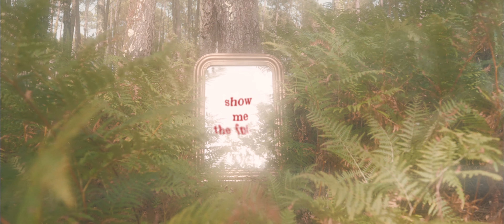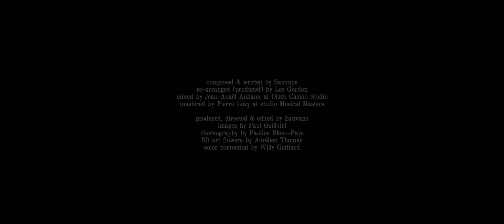SAUVANE - Am I Happy? (Official Music Video)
→ 𝑳𝒚𝒓𝒊𝒄𝒔 & 𝒎𝒐𝒓𝒆 𝒊𝒏𝒇𝒐𝒓𝒎𝒂𝒕𝒊𝒐𝒏 𝒂𝒃𝒐𝒖𝒕 𝑺𝒂𝒖𝒗𝒂𝒏𝒆 ↴

"Am I happy?" is the first single from my debut album, that will be out at the end of the year! It’s a very personal song that I wrote in my darkest hours… I hope it can help guide you through your struggles as well as your achievements, as it did for me 🖤

→ 𝑳𝒚𝒓𝒊𝒄𝒔 & 𝑳𝒊𝒏𝒌𝒔 ↴

Credits :

composed & written by Sauvane
re-arranged (produced) by Les Gordon
mixed by Jean-Anaël Aubaux at Disco Casino Studio
mastered by Pierre Luzy at studio Musical Masters

produced, directed & edited by Sauvane
images by Paul Guillotel
choreography by Pauline Bleu—Pays
3D art flowers by Aurélien Thomas
color correction by Willy Guittard

label : Morning Crash Records
distributed & edited by Alter K
press : Gwen Chapelain

Lyrics :

Casual blood on my skin
For deprivation I'm the queen
Mummy, is that still the case?
I no longer count the years

Show me the future
Please don’t let me burn

Am I happy? Am I happy?

Sigh when I pass a mirror
Is it lying when I smile on a photo?
Have I ever felt in my place?

Fire spreads over my body
I try to get rid of my skin
At least you don’t think I’m crazy
if you rescue me
Crying alone in my bath